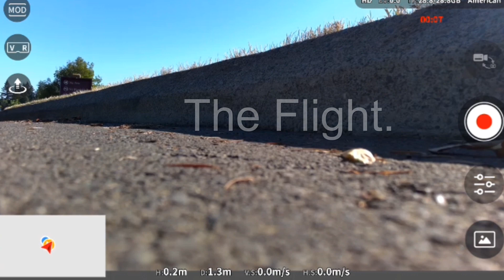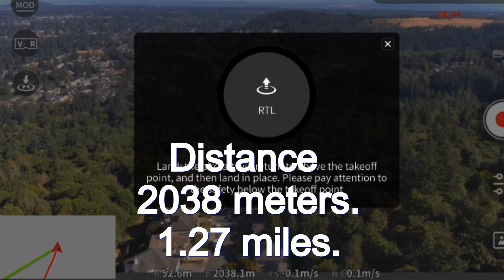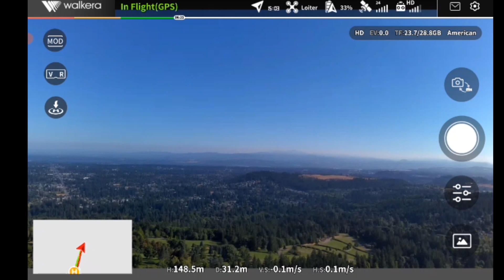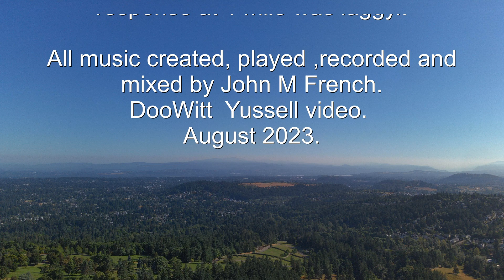WALKERA T210 Range test 2 with Yagi antennas. Camera firmware update makes resolution sharper.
Well, this time the mini drone flew over a mile with Yagi antennas attached to the controller. The sticks had a slightly slower response time in the  return flight around the  3/4 mile mark . New camera update really made the video clear , so impressive. The update also gave better battery management.